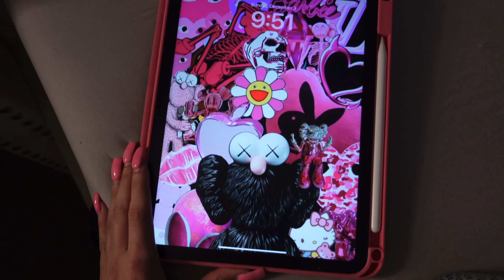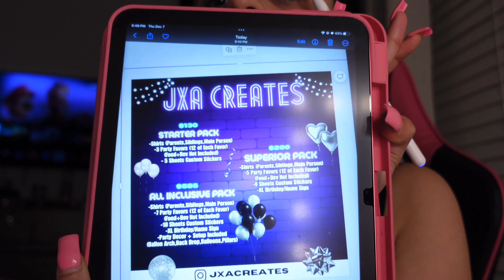WEEKLY VLOG LIVING ALONE DIARIES | being productive + TIKTOK MADE ME DO IT + reality & more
Heyyy Girlss💕💖🥰 This Weeks vlog living alone reality Lol!! Girls night in grwm girl talks and more!

WANT TO LEARN TO LASH THROUGH FACETIME?
FOLLOW ME @barbiesbeautylab 🦋🙌

AGE:23
LOCATION:FL🌴